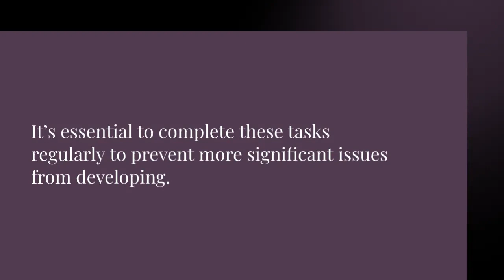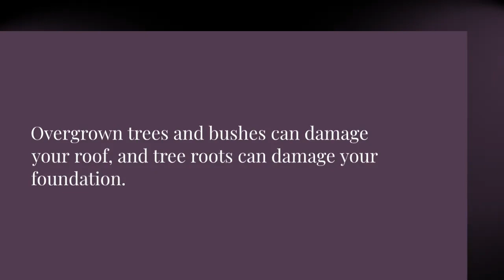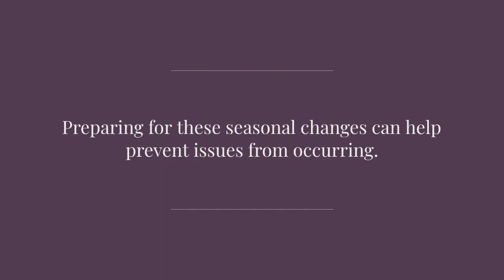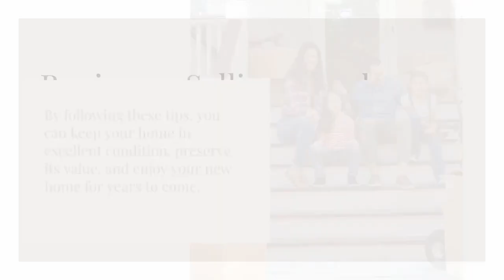Homeowner’s Guide: How to Maintain Your New Home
Congratulations on your new home! It’s an exciting time, but it’s important to remember that owning a home comes with responsibilities. Maintaining your new home is critical to preserving its value and ensuring it stays in good condition for years to come. Here are some tips on how to maintain your new home:

Create a Maintenance Schedule
Create a maintenance schedule to ensure you stay on top of routine tasks. This schedule should include tasks such as changing air filters, cleaning gutters, and inspecting the roof. It’s essential to complete these tasks regularly to prevent more significant issues from developing.

Address Repairs Quickly
When you notice a problem, don’t put off repairing it. Waiting can cause the problem to escalate and potentially cause more damage, leading to higher repair costs. It’s best to address repairs promptly, so they don’t become more significant issues.

Keep Your Home Clean
Keeping your home clean goes beyond just aesthetics. A clean home is less likely to develop mold and mildew, which can lead to health problems. Regular cleaning can also help prevent pests from entering your home.

Monitor Your Home’s Systems
Your home has several systems that need monitoring, such as the HVAC system, electrical, and plumbing. Regular inspections can help identify issues early, preventing costly repairs down the line.

Be Mindful of Your Landscaping
Your landscaping can impact the health of your home. Overgrown trees and bushes can damage your roof, and tree roots can damage your foundation. Regularly trimming and maintaining your landscaping can prevent these issues from occurring.

Learn Basic DIY Skills
Knowing basic DIY skills can save you money and time when it comes to home maintenance. Learning how to change a light bulb, fix a leaky faucet, and patch drywall are simple skills that can prevent the need to call a professional.

Prepare for Seasonal Changes
Different seasons can impact your home in various ways. For example, winter weather can cause frozen pipes, while summer heat can put a strain on your HVAC system. Preparing for these seasonal changes can help prevent issues from occurring.

Keep Your Home Secure
Ensuring your home is secure is crucial to protecting your family and belongings. Regularly checking locks, installing a security system, and replacing broken windows can all help keep your home secure.

Maintaining your new home requires effort and dedication, but it’s well worth it in the long run. By following these tips, you can keep your home in excellent condition, preserve its value, and enjoy your new home for years to come.